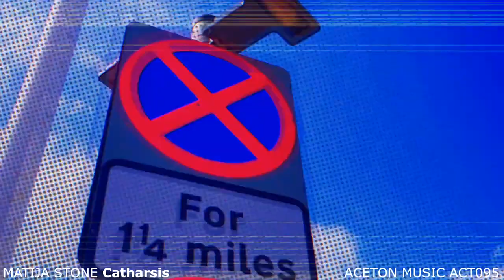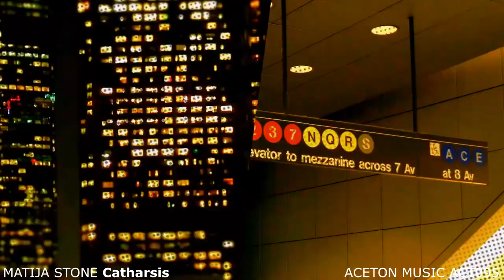Matija Stone - Catharsis (Original Mix)